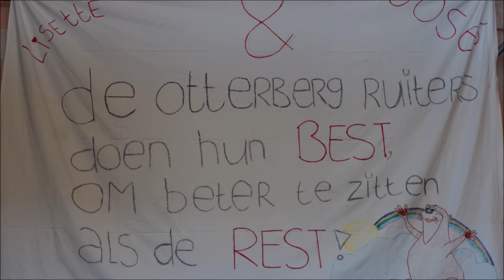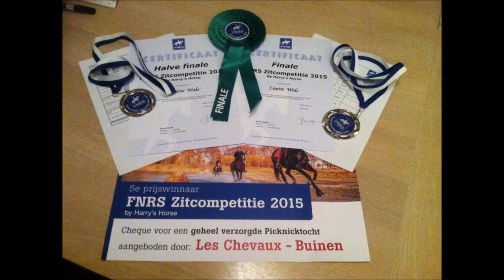FNRS Zitcompetitie 2015 halve finale en finale Cat 4, bij horse event | Lisette Wals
De FNRS Zitcompetitie 2015 halve finale en de finale bij horse event in Cat 4.
Met de halve finale stond ik op de 4de plek en mocht ik door naar de finale(die op de delfde dag vereden werd), bij de finale ben ik uiteindelijk 5des geworden!